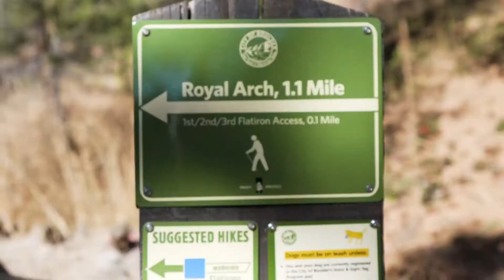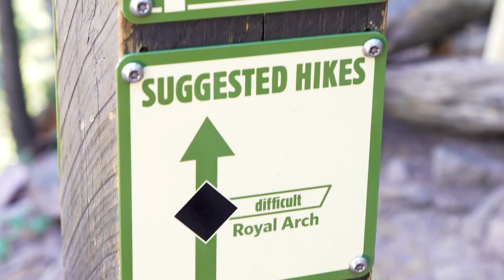Royal Arch Trail – best Boulder, Colorado hiking and exercise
We had been wanting to hike the Flat Irons in Boulder, Colorado for a few years. When we first moved to Colorado, we came to Chautauqua park but because it was still pretty early in the season – the trail was incredibly icy. We were completely unprepared AND the wind wasn’t helping so we went back to our car and drove up Flagstaff Rd instead. THIS TIME we did our homework: we went later in the year, we had proper hiking boots and Anna researched the trail status on the AllTrails website. It was a super fun day and we quickly discovered what a great leg workout the Royal Arch Trail was. At the top, we stopped for some lunch with an epic view.

Where are you planning to hike this year? We are always looking for new places to adventure.

Anna's Backpack
Adam's Backpack
Extra Bites
Adam's Hiking Boots
Hiking Poles
Hiking Socks
Hiking Hat

Vlog 17: RoyalArchTrail – best Boulder, Colorado hiking and exercise

Chapters
0:00 Welcome
0:14 Information
0:42 Starting the hike
2:56 First view of the arch
3:09 Thoughts
4:10 Facts
4:30 Wrap up

After the 2020 pandemic shut everything down, we decided to make more time to explore our own state: in part for our own mental wellbeing and in part because we’ve been living here over 5 years and have barely hiked more than 10 different trails. We married on Valentine’s Day 2010 in Puerto Vallarta, Mexico. Travel has always been something that we both love and have done quite a bit of in the 15 years we’ve been together. Why not share our adventures? We’re on a quest to find some of the coolest spots in Colorado during this pandemic. Where should we visit next?